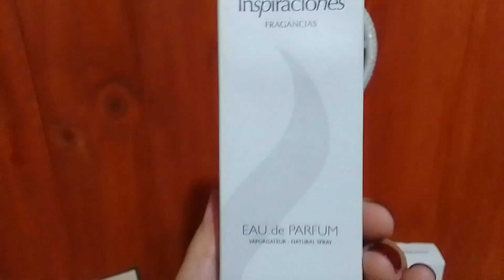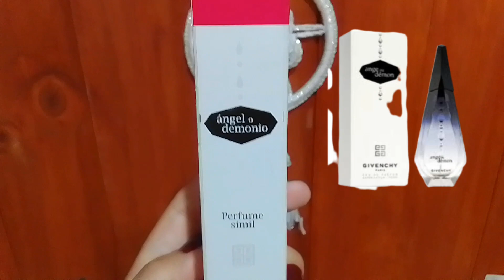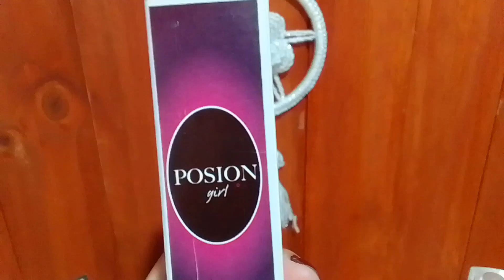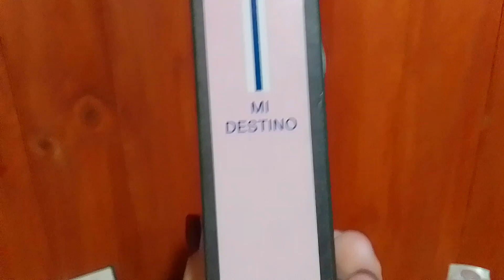Perfumes Económicos: Arbell (Inspiraciones Femeninas) 🇦🇷👌👏💰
Hola gente linda 🤗🤗 muchas gracias por ver este video.Si te gusto te pido por favor 🙏🙏  que me apoyes suscribiéndote al canal así puedo seguir creciendo junto a vos, es totalmente gratis.
Mil gracias de ❤ espero tu apoyo 💪 y tu like 👍 😘😘

🎶🎵MÚSICA DE INTRO:

🎼My Go Away Dream